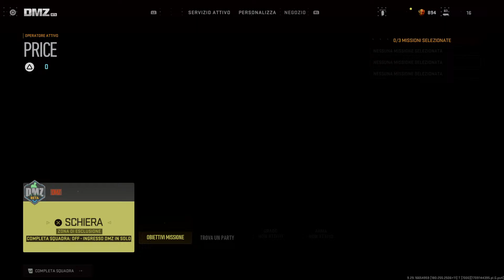Call of duty Modern Warfare - DMZ #4